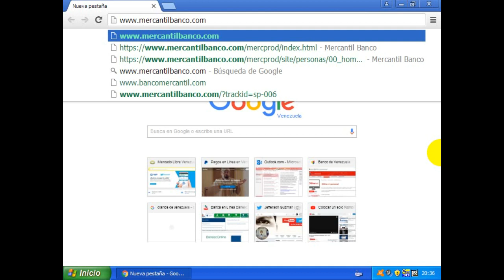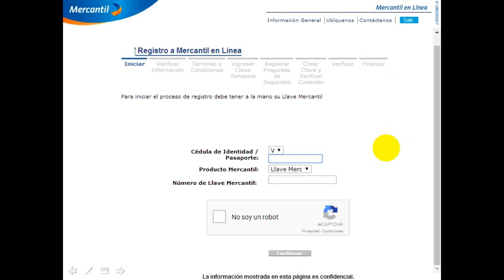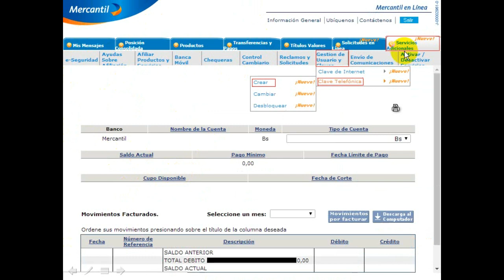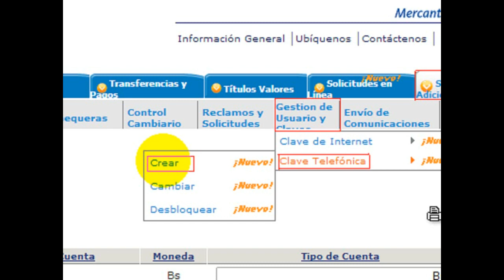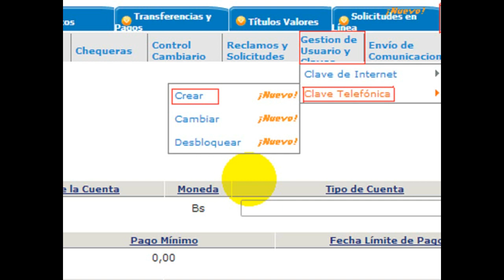como crear clave telefonica por mercantil en linea. facilitoo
la creación de la clave telefónica se puede hacer de 2 maneras

1. a través de un cajero automático en donde se debe seleccionar la opción de gestión de claves, después le da la opción de clave telefónica y luego crea su clave telefónica.

2. la otra manera es ingresar a través de mercantil en linea, le clic en "servicios adicionales" después le da clic en "gestión de usuario y clave" y luego se dirige en clave telefónica le da clic en crear y sigue las instrucciones que te pide el sistema y listo.

nota: la clave telefónica debe ser distinto a la clave que  se  en el cajero automático y puntos de ventas, también debe ser distinto a su fecha de nacimiento.